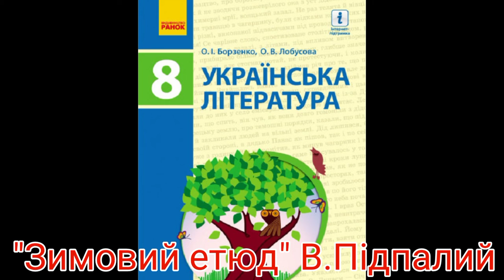"Зимовий етюд"//В. Підпалий//8 клас Борзенко.